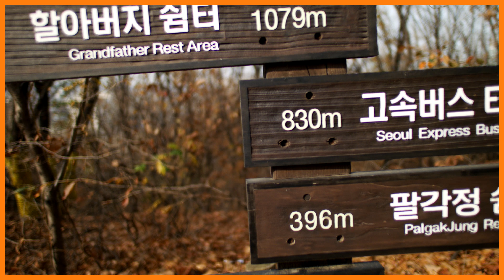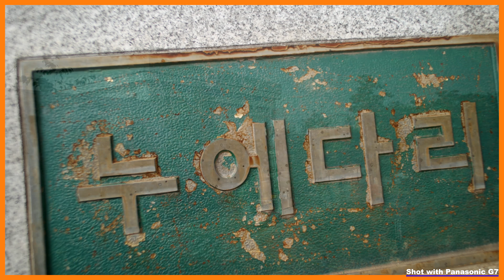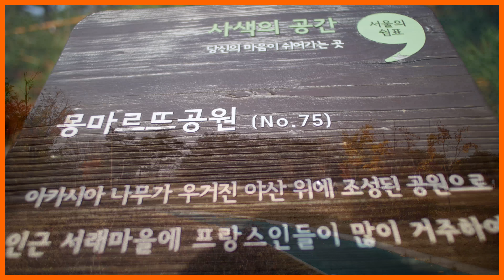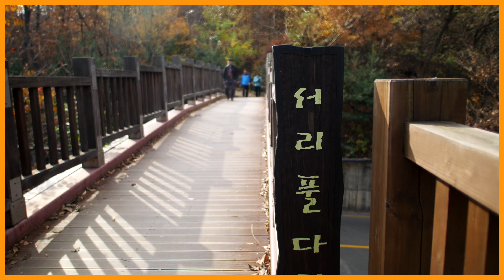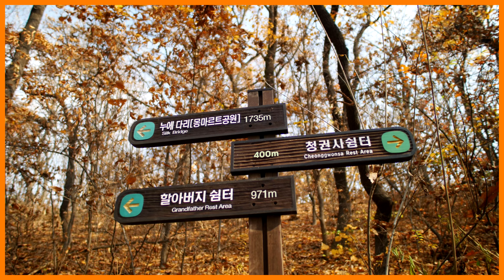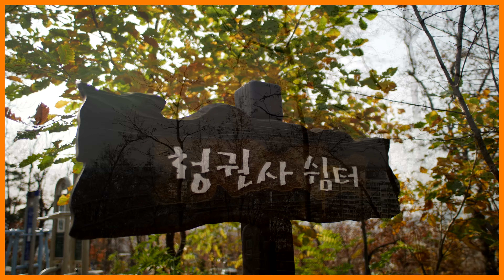2015 Seoripool-gil Footage in Seoul City with Panasonic G7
서울 서초구 서리풀길 (몽마르뜨 공원,누에다리,서리풀공원) 산책로장면들South Korea